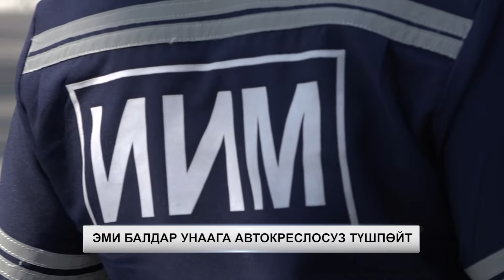Эми балдар унаага автокреслосуз түшпөйт